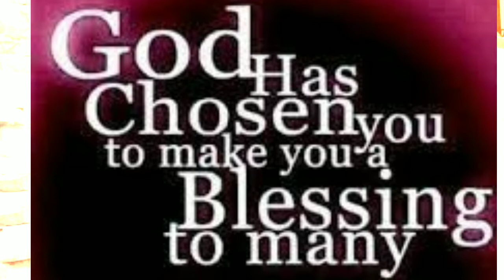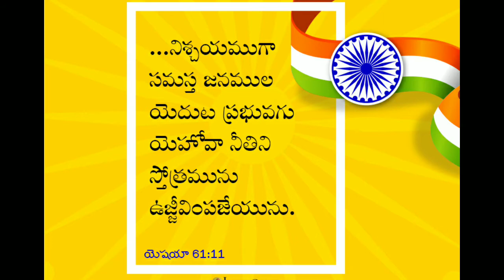మాట్లాడే దేవుడవు నీవు by Moses | calvary Grace church Gorinta